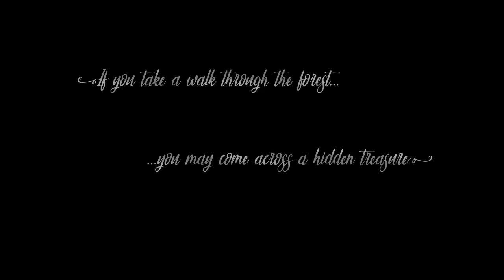Welcome to Nevgilde Forest